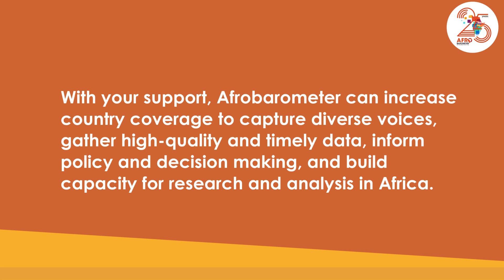Mo Ibrahim urges organisations and individuals to support Afrobarometer.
"Policy should be based on data," says Mo Ibrahim, Founder of the Mo Ibrahim Foundation as he urges organisations and individuals to support Afrobarometer.

Your funding can help amplify African voices and ensure policy decisions are driven by reliable, on-the-ground insights.